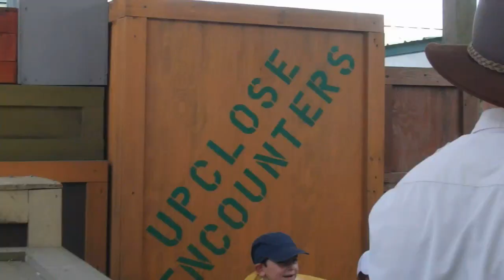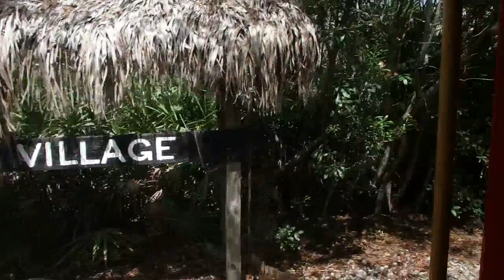GATORLAND ORLANDO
Admirer, nourrir, assister à des spectacles, s'asseoir sur un alligator sont quelques unes des expériences que vous pourrez vivre à Gatorland à Orlando en Floride.